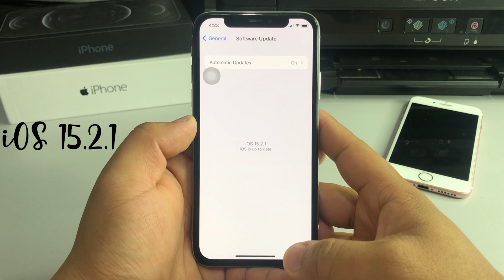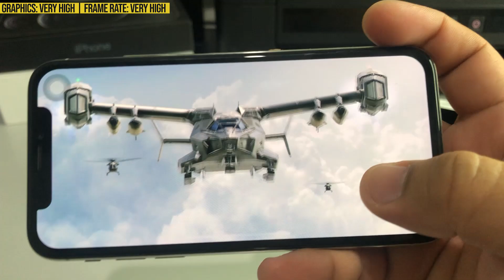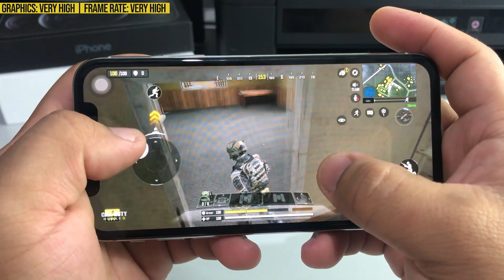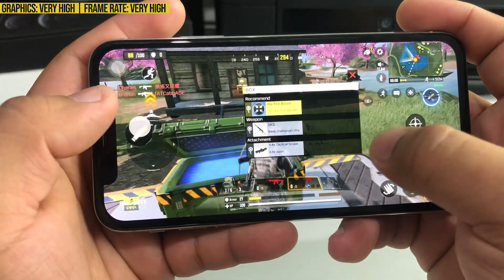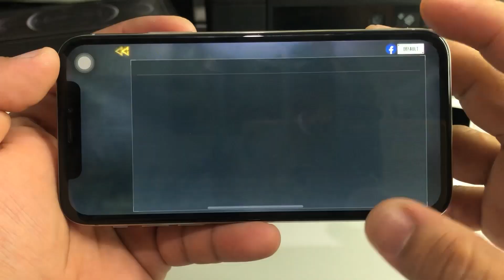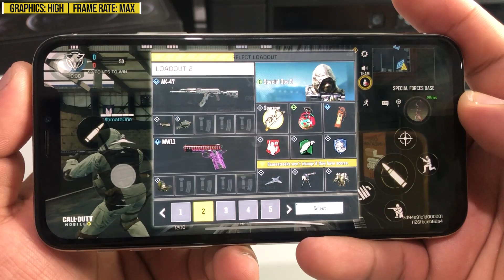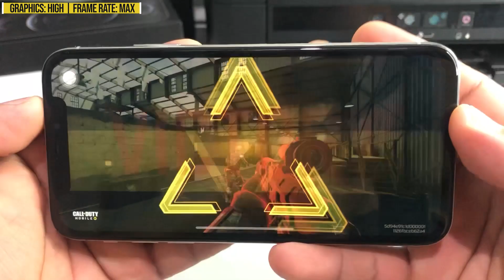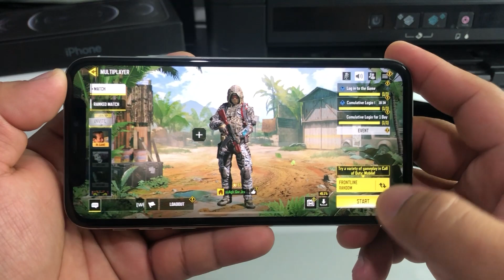Call of Duty: MOBILE Gameplay on iPhone X in 2022? | STILL SMOOTH? (MAX GRAPHICS)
Hi guys we are back on making gameplays this 2022!
Let's try Call of Duty: MOBILE on iPhone X How's the quality in MAX Setting this 2022?

Recording Camera: iPhone 8 Plus
Used Phone: iPhone X
Editing Software: Adobe Premiere Pro